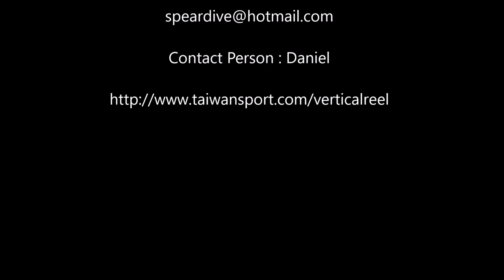Vertical reel for all speargun